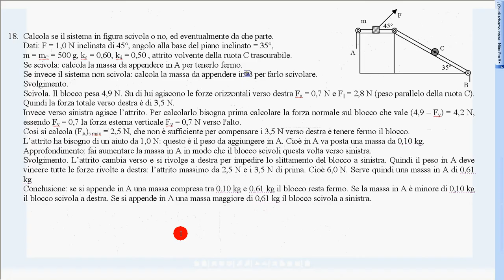esercizio blocco e ruota